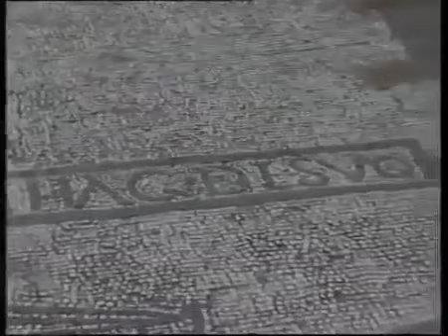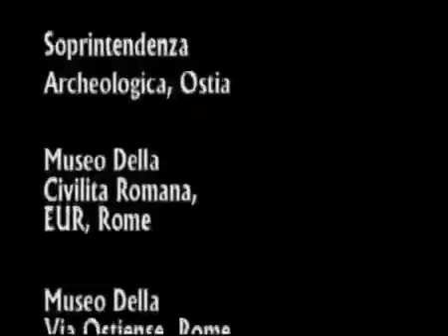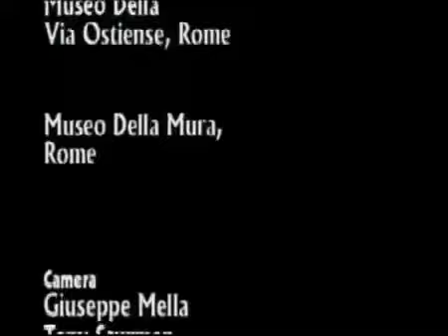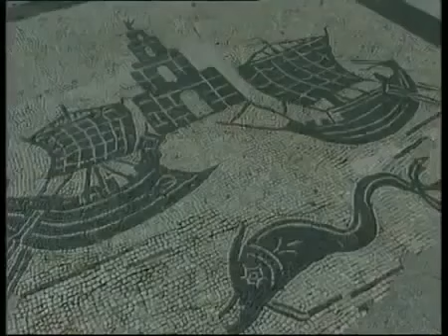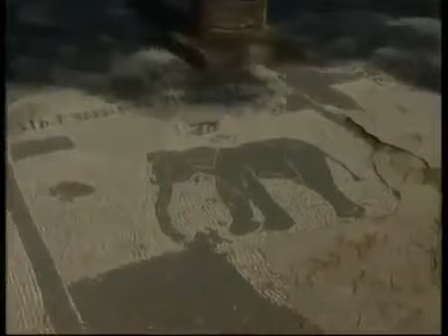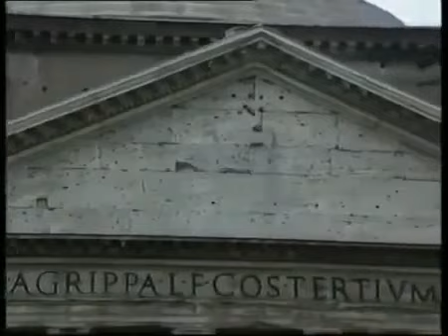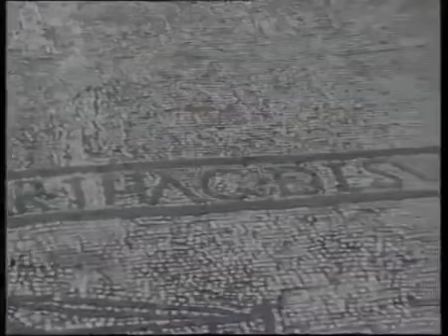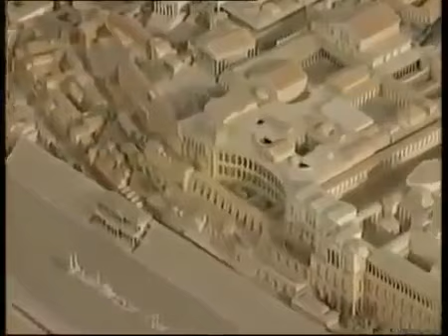Roma Imperiale documentario National Geographic